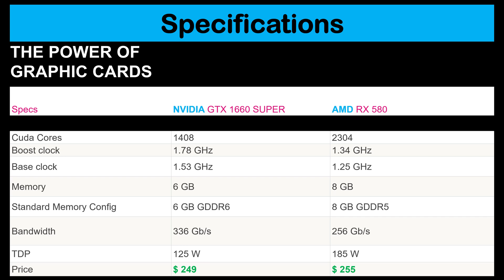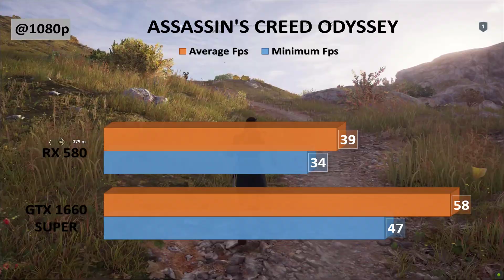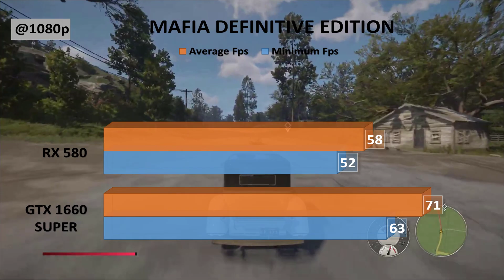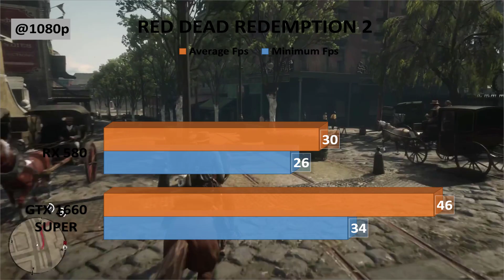AMD RX 580 Vs 1660 Super Gaming Benchmarks | 6GB vs 8GB Graphics Cards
In terms of overall gaming performance, the graphical capabilities of the Nvidia GeForce GTX 1660 Super 6GB are noticeably better than the AMD Radeon RX 580 8GB.

The GTX 1660 has a 273 MHz higher core clock speed than the RX 580, but the RX 580 has 56 more Texture Mapping Units than the GTX 1660. As a result, the RX 580 exhibits a 46.4 GTexel/s better Texture Fill Rate than the GTX 1660. This still holds weight but shader performance is generally more relevant, particularly since both of these GPUs support at least DirectX 10.

The GTX 1660 has a 273 MHz higher core clock speed and 16 more Render Output Units than the RX 580. This results in the GTX 1660 providing 33.2 GPixel/s better pixeling performance. However, both GPUs support DirectX 9 or above, and pixeling performance is only really relevant when comparing older cards.

The GTX 1660 was released over a year more recently than the RX 580, and so the GTX 1660 is likely to have better driver support, meaning it will be more optimized for running the latest games when compared to the RX 580.

Both GPUs exhibit very powerful performance, so it probably isn't worth upgrading from one to the other, as both are capable of running even the most demanding games at the highest settings.

The RX 580 has 2048 MB more video memory than the GTX 1660, so is likely to be much better at displaying game textures at higher resolutions. This is supported by the fact that the RX 580 also has superior memory performance overall.

The RX 580 has 256 GB/sec greater memory bandwidth than the GTX 1660, which means that the memory performance of the RX 580 is massively better than the GTX 1660.

The GeForce GTX 1660 Super 6GB has 1408 Shader Processing Units and the Radeon RX 580 8GB has 2304. However, the actual shader performance of the GTX 1660 is 2513 and the actual shader performance of the RX 580 is 3087. The RX 580 having 574 better shader performance and an altogether better performance when taking into account other relevant data means that the RX 580 delivers a massively smoother and more efficient experience when processing graphical data than the GTX 1660.

The GTX 1660 transistor size technology is 2 nm (nanometers) smaller than the RX 580. This means that the GTX 1660 is expected to run very slightly cooler and achieve higher clock frequencies than the RX 580.

The GeForce GTX 1660 Super 6GB requires 120 Watts to run and the Radeon RX 580 8GB requires 150 Watts. We would recommend a PSU with at least 450 Watts for the GTX 1660 and a PSU with at least 500 Watts for the RX 580. The RX 580 requires 30 Watts more than the GTX 1660 to run. The difference is not significant enough for the RX 580 to have a noticeably larger impact on your yearly electricity bills than the GTX 1660.